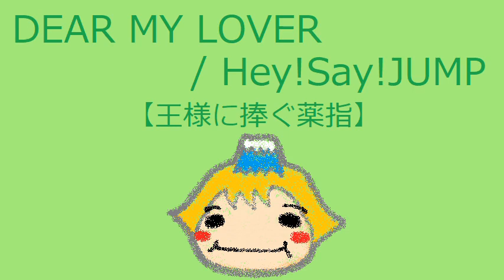【オルゴール】DEAR MY LOVER / Hey!Say!JUMP【王様に捧ぐ薬指】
DEAR MY LOVER / Hey!Say!JUMP
ドラマ「王様に捧ぐ薬指」主題歌

★動画BGMとしての利用を禁止します★